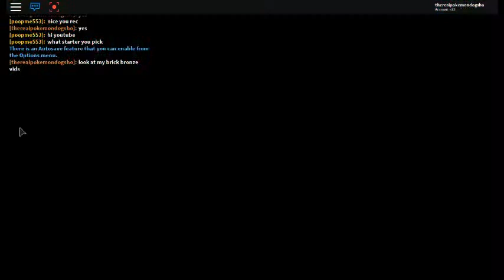B R I C K B R O N Z E YAYAYA